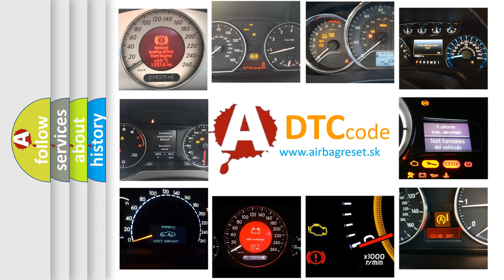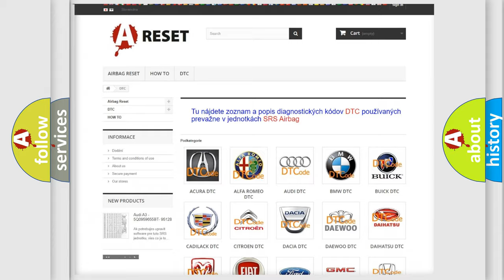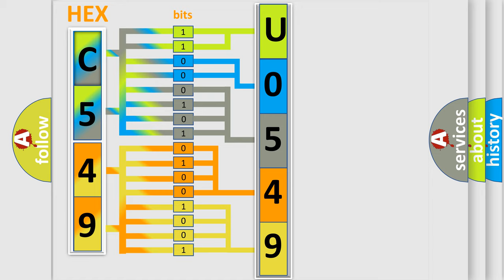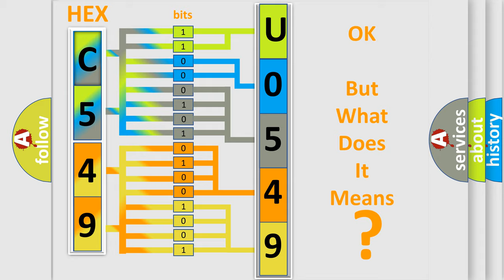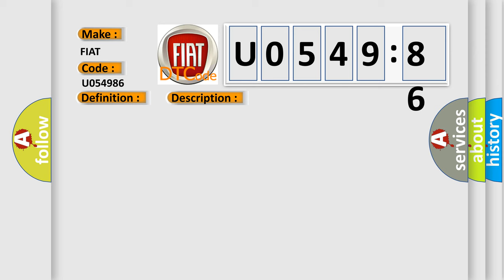DTC Fiat U0549-86 Short Explanation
Contents:
0:21 Basic DTC analysis according to OBD2 protocol standard.
1:48 Insight into programming
2:58 A diagnostically understandable description of the Diagnostic Trouble Code
3:05 Basic error definition

Make:
FIAT
Code:
U0549 86
Definition:
Lost Communication With Engine control module. General Failure Information
Description:
The control module is continually supplied with necessary information from the Engine control module (ECM) via CAN communication.The control module checks the communication with the Engine control module (ECM).The diagnostic trouble code (DTC) is stored if the control module detects that: No communication with the Engine control module (ECM).Incorrect signal lasts longer than 0.5 seconds.The control modules test for the diagnostic trouble code (DTC) starts in the event of: Ignition switch position II.Note! The control module can only detect the fault once the test has been started and the diagnostic trouble code (DTC) is stored when the conditions are met.
Cause:
Fault-trace in transmitting control module.
Failure Type:
Signal Invalid